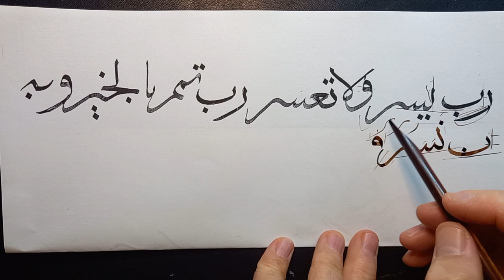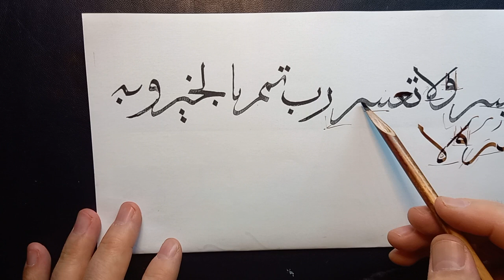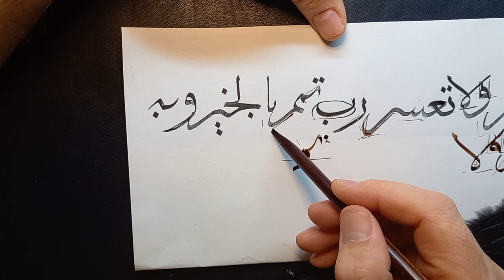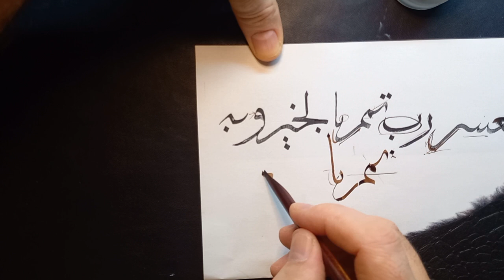Rabbi Yessir Sülüs Ders Çıkartması 23.3.2024